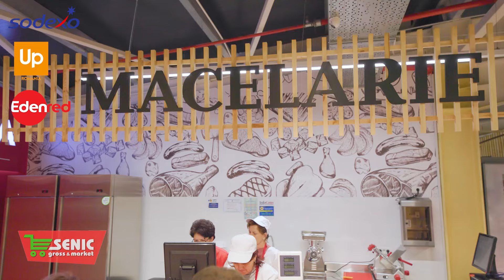Promotii Senic Focsani 6 martie 12 martie 2023